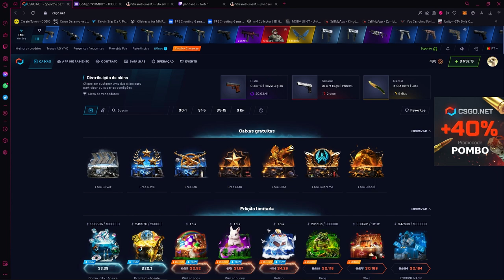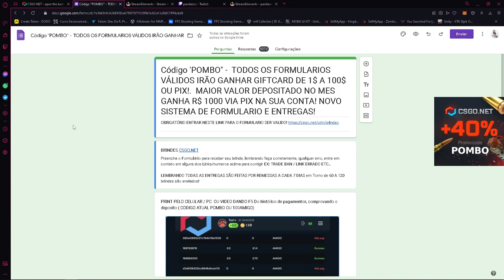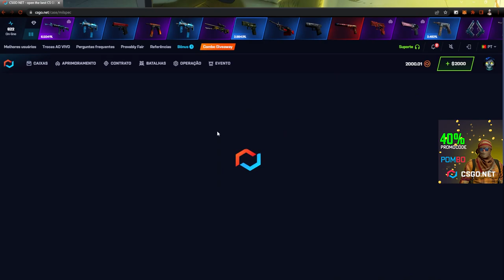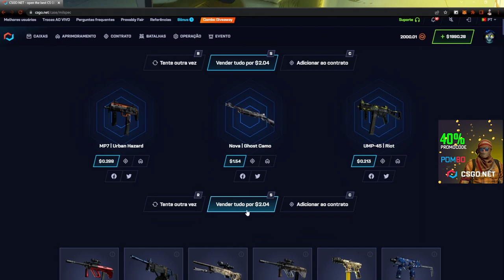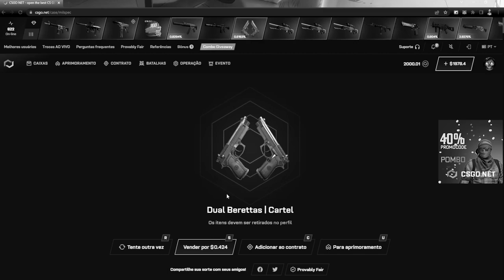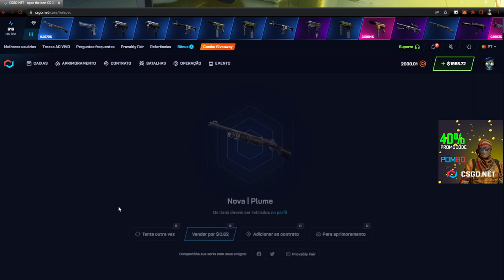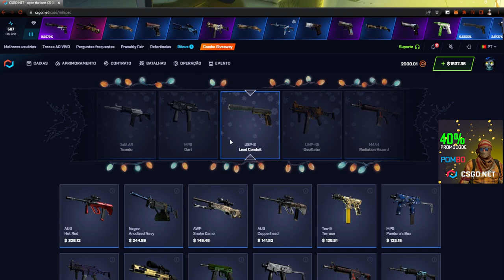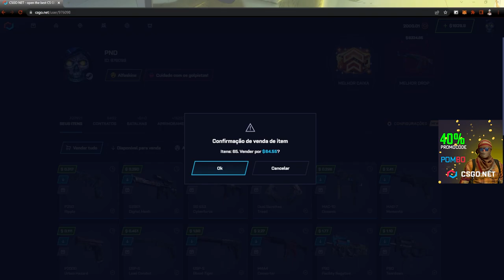TESTANDO a CAIXA MILSPEC no CSGONET - É BOA?